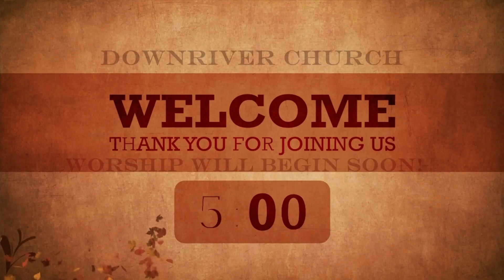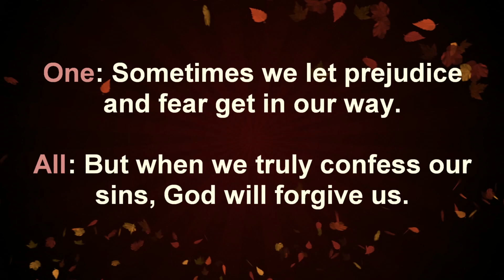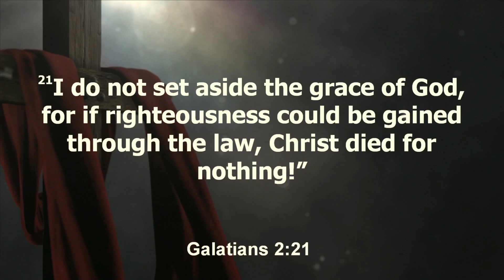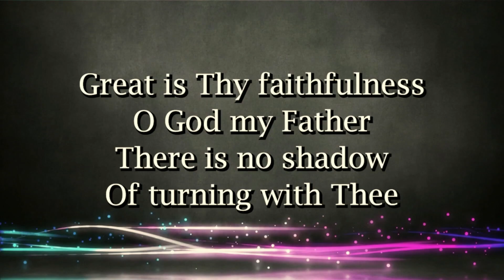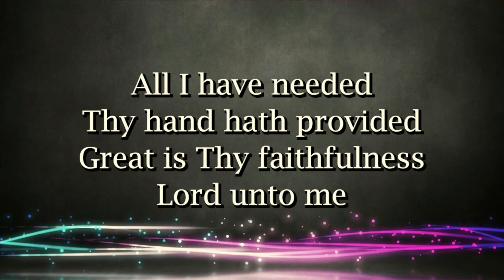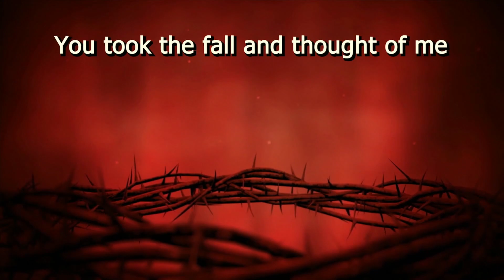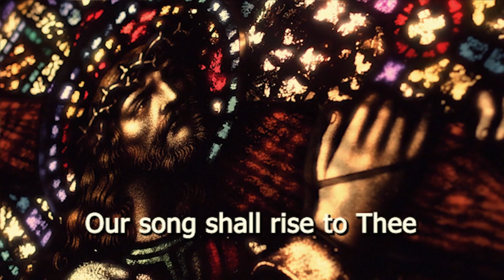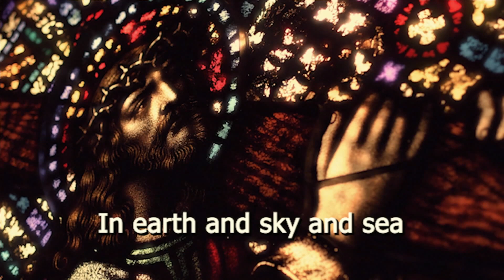10-15-23 Sunday Worship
We invite you to be part of our series, "The Case for Christ!"
"Defending the Faith"
Scripture: Galatians 2:11-21
To connect with DownRiver Church or to begin receiving the email newsletter, fill out a connect form
Copyright Licenses, CCLI: 2828356 Streaming License, CCLI: CSPL059148